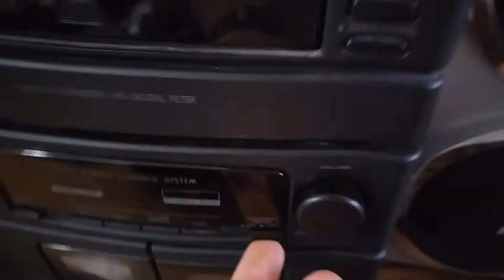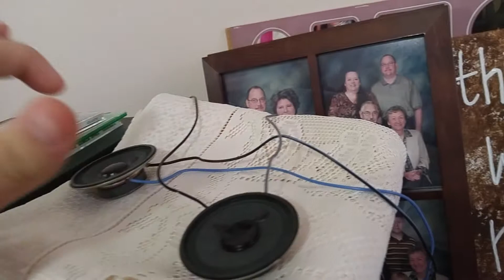Crappy Sony speaker blowout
Such sadness